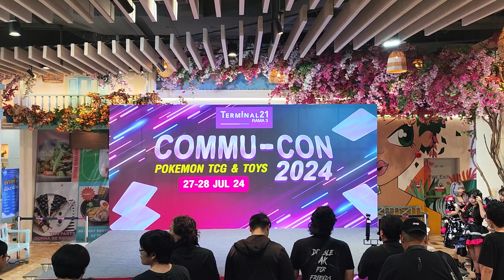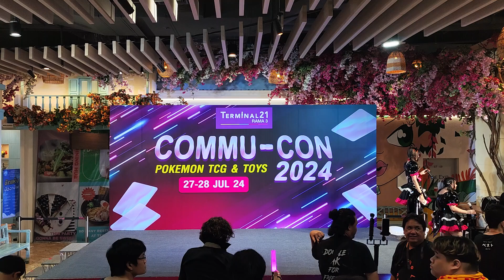NON SAINT - [Full Stage ] 🌟Commu-Con2024:Idol On Stage🌟 @ Terminal21 Rama3